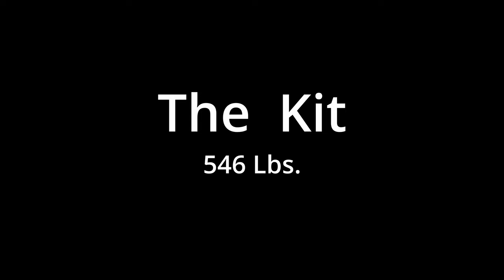DIY - How I Built/Assembled a Sunjoy Octagon 13x13 ft. Cedar Framed Gazebo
Follow my three-week progress to build and assemble this gazebo.  I started by designing and constructing the floor structure and railing system.  Watch us as we installed the gazebo on the wood platform, some assembly required!

I used treated 2" x 6" structural wood for the floor joists and 5/4 x 6" cedar for the decking.  The railing system was designed around 5/4 x 4" cedar.  I built the floor before the Sunjoy kit was delivered and was off by a few inches.  This required widening the structure by cantilevering the deck six inches.

I was impressed with the Sunjoy Gazebo (made in China.)  It was packaged well with all metal parts powdered-coated and individually wrapped.  The cedar was first-quality and pre-stained.  The instructions were straightforward and all 750 nuts/bolts/washers were well packaged and marked.  The bolt holes were pre-drilled and the metal roof had generous slots for alignment.  Embedded nuts were used in the roofing supports to make assembly easier.

As you can see, the upright posts of the gazebo required more than one person although the roof structure was designed for one-person assembly.  This kit was extremely well engineered and thought out.

We will be enjoying this gazebo for many years.

This sequence was captured with a Samsung Galaxy cellphone (for stills), a GoPro Hero 8 camera (for exterior time-lapse), an Insta360 One X camera (for interior time-lapse), and a DJI Mavic 2 Pro Drone with a Hasselblad camera.  Editing was completed with Microsoft Movie Maker, Insta360 Studio 2022, and Blackmagic Design DaVinci Resolve.